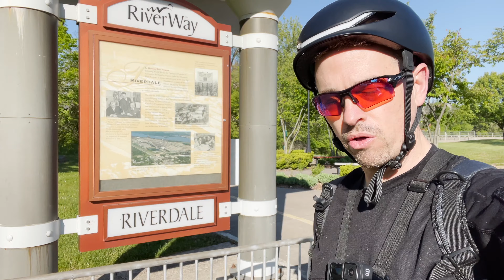Duck Creek Bike Path (Riverdale to Emeis Golf Course) - IOWA Cycling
A time warp video of the Duck Creek Bike Path from start to finish:  River Way in Riverdale to Emeis Golf Course in Davenport (about 11.5 miles).  Riding my Trek Domane AL 2 road bike... footage taken from two different days (intro and ending taken on a Thursday ride, time warp taken on a Sunday 3 days later).